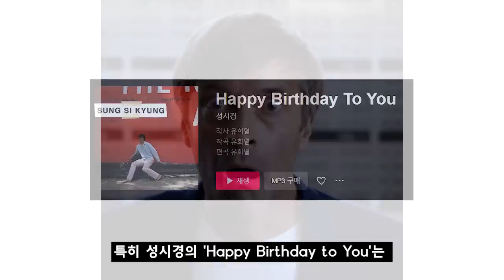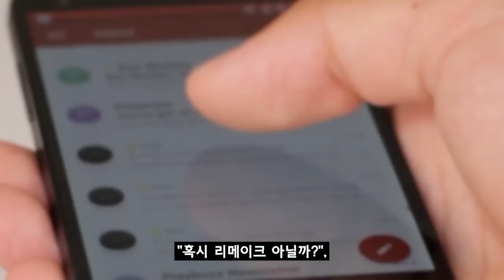유희열이 만든 성시경곡도 표절??